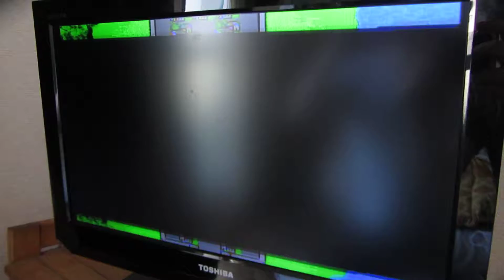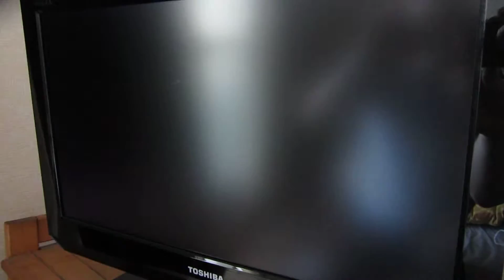Go home Final Fantasy 2, you are drunk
Long story short, me and a buddy found a copy of FF2 in a junk pile at a used game store in Kawagoe (a place near Tokyo) and the sound was all messed up.

If anyone more tech minded than I could explain why this happened I'd like to know